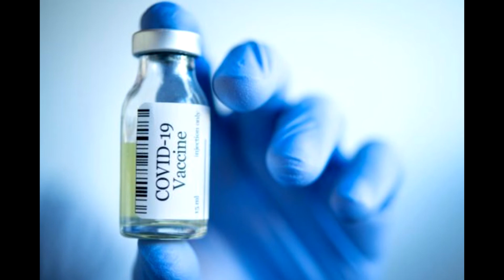កូរ៉េខាងត្បូងនឹងចាប់ផ្តើមផលិតវ៉ាក់សាំងកូវីដ ១៩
សូមស្វាគមន៍មកកាន់ប្រភពព័ត៌មាន​ និងចំណេះដឹង!